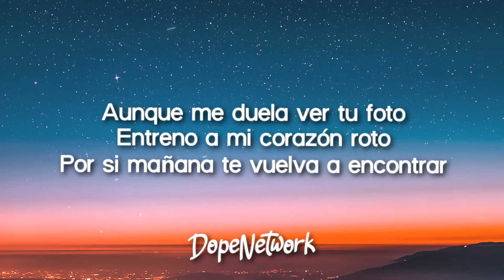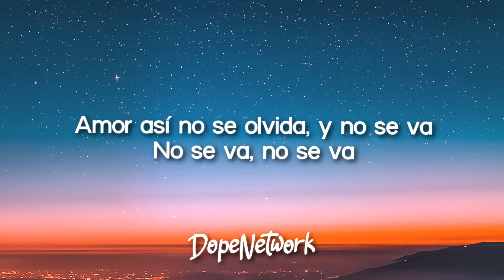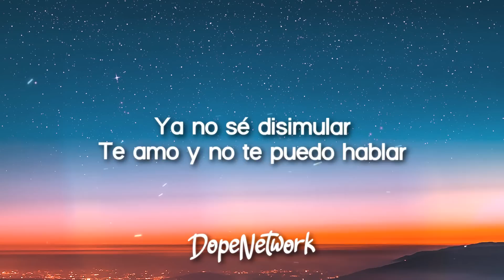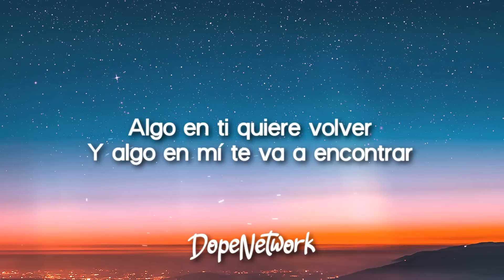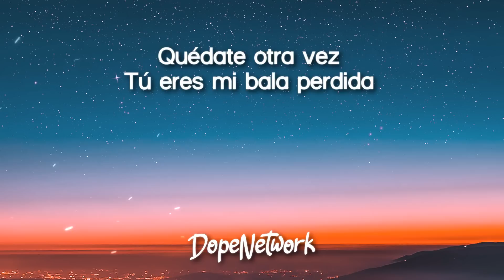Grupo Frontera - No se va (Letra/Lyrics)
"No se va - Grupo Frontera (Letra/Lyrics)"
Letra for "No se va" by Grupo Frontera.

Quédate más de las 12:00

Grupo Frontera

Quédate más de las 12:00